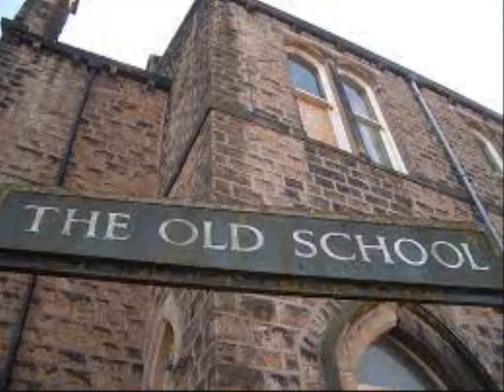Yvette Benavides Old school 2022 mix by DJ Tony Torres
Thank you you for listening ...